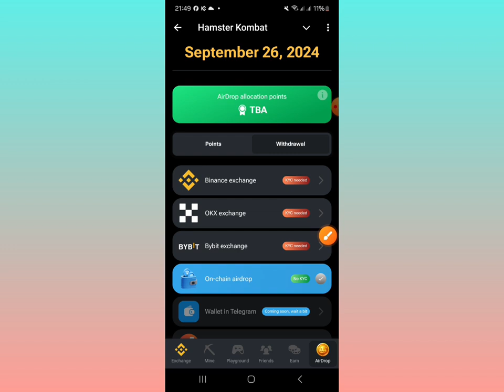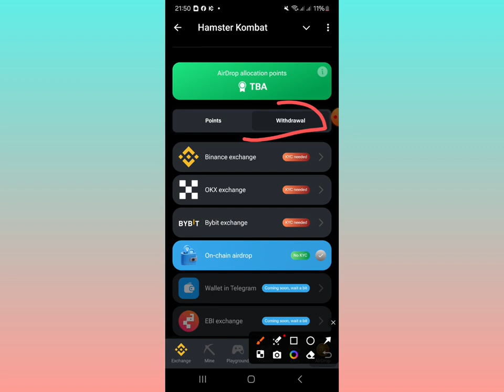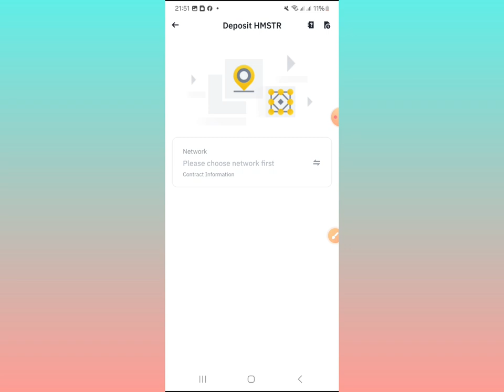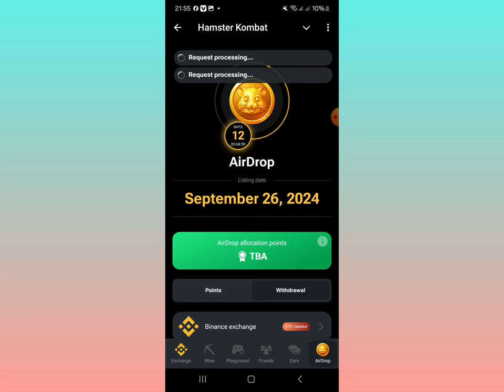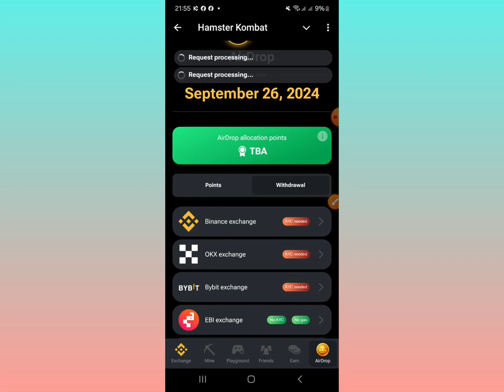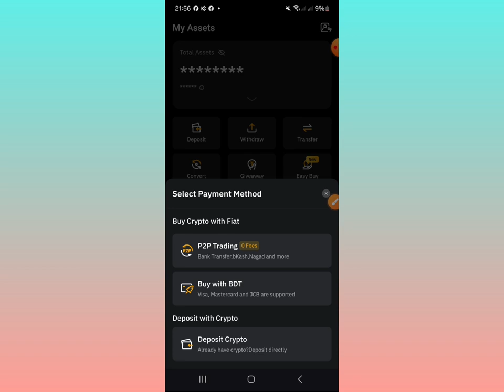Hamster Kombat Withdrawal Live Binanace !! Hamster Kombat Withdraw & Listing || HMSTR Listing Price💯